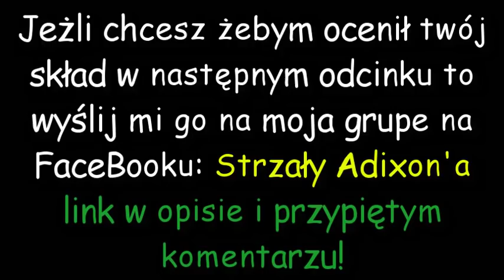Oceniam Składy Widzów w FIFE Mobile #6 🤔 Adixon⬅️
▶Moja Liga: Polscy Masterzy [+115 ovr liczba miejsc 29/32]
▶Ranking: 785